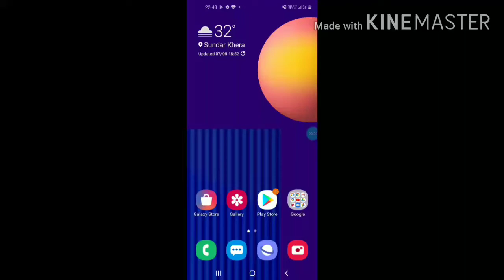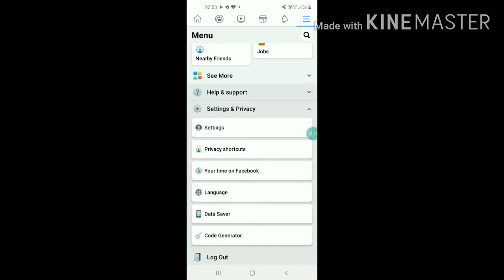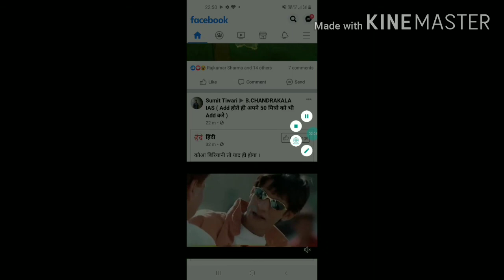How to turn off autoplay Video on Facebook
Hi friends aaj is video me aapko bataya gaya hai aap kaise apne Facebook me posted videos ko turn off kare jo automatically play ho jate hain aur mera Unwanted data consume kar lete hai
How to turn of autoplay video on Facebook
How to disable auto play video on Facebook